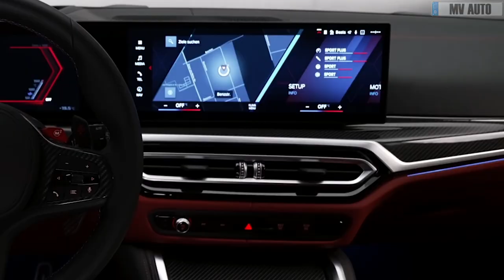2024-2025 New BMW M3 RESTYLING - First Look!